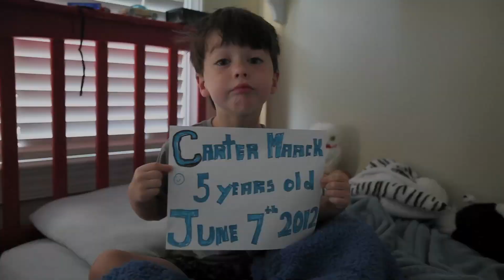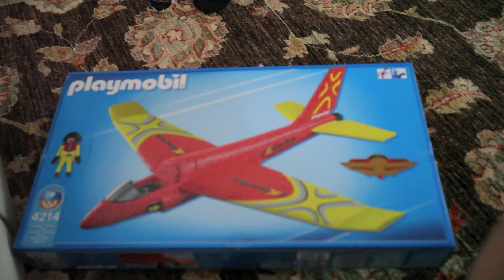Twins Birthday 2012